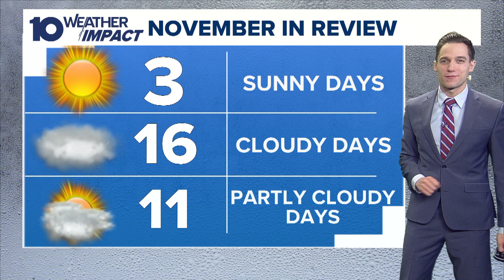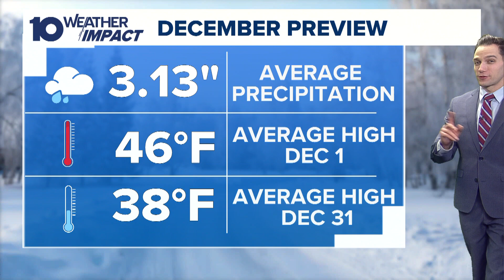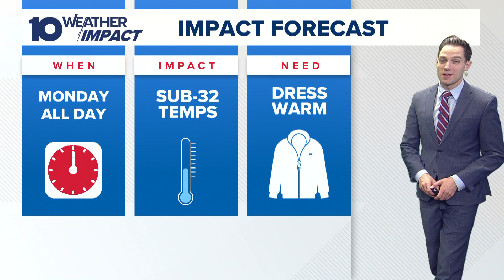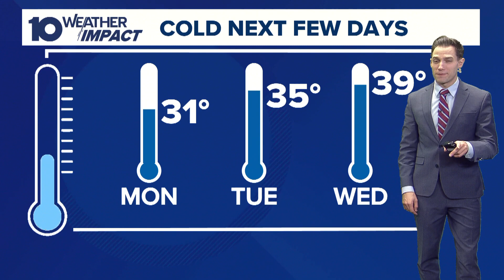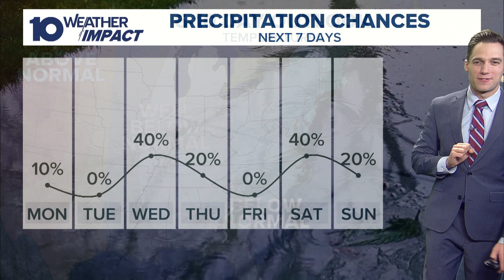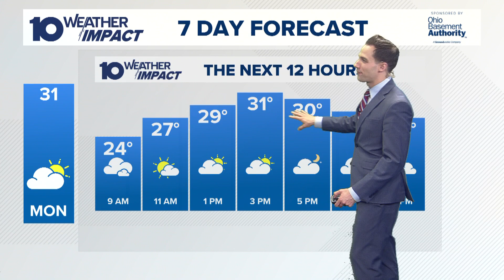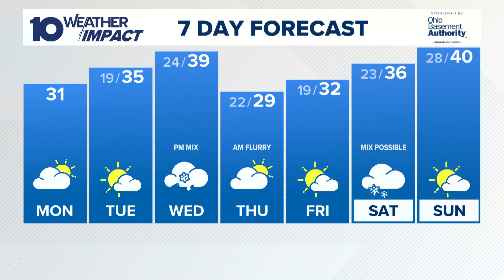The 10 WEATHER IMPACT Show | Dec. 2, 2024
Meteorologist Dylan Robichaud is sharing all things weather with you! He breaks down the colder temperatures this week and the next potential weather-maker.